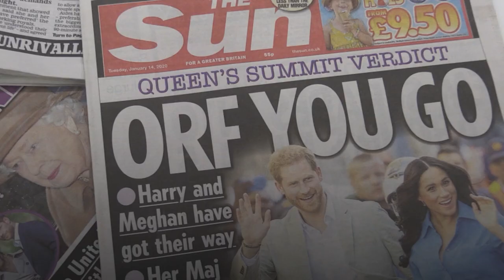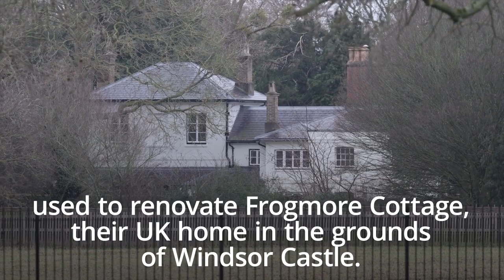Prince Harry birthday: The Duke of Sussex celebrates his 36th birthday following an eventful year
The Duke of Sussex celebrates his 36th birthday following an eventful year that has transformed his life.

Harry is now living in California with wife Meghan and son Archie after they made the sunshine state their home just before the coronavirus lockdown began in March.